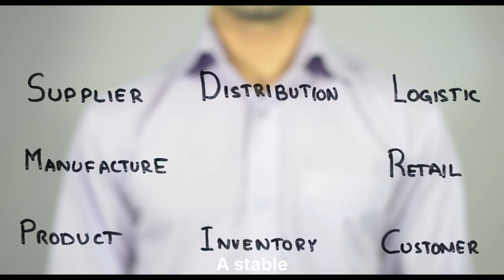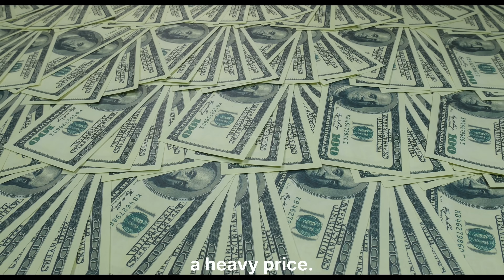BREAKING: $1.5 Trillion Discovery in McDermitt Volcano: “America Will Never Be the Same”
Beneath the Nevada–Oregon desert lies one of the most valuable discoveries in American history: the McDermitt Caldera, a prehistoric supervolcano hiding what could be the largest lithium deposit on Earth. Estimates suggest over $4 trillion worth of lithium rests here — enough to fuel millions of electric vehicles and reshape the future of energy.

This video explores the full story: from the cataclysmic eruption that formed the McDermitt Caldera, to the discovery of lithium-rich clay at Thacker Pass, to the billion-dollar race now underway between corporations, governments, and local communities. With automakers like General Motors investing heavily and the U.S. government labeling Thacker Pass a “strategic asset,” the stakes could not be higher.

But this discovery comes with controversy. Open-pit mining, sulfuric acid leaching, and massive water use threaten to scar fragile desert ecosystems forever. Indigenous tribes warn that Thacker Pass is sacred ground and have mounted lawsuits and protests to halt the project. To some, it’s progress. To others, it’s desecration.

Is McDermitt Caldera the foundation of America’s clean energy future — or a cautionary tale of environmental and cultural destruction? Join us as we uncover the billion-dollar secrets of one of the world’s most controversial supervolcanoes.